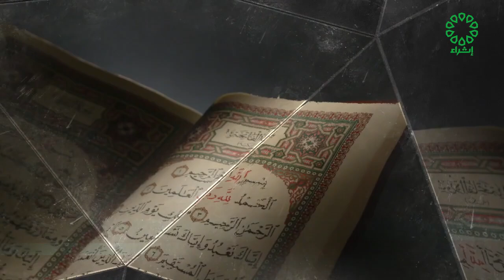برنامج آية وفائدة - سورة آل عمران آية 87